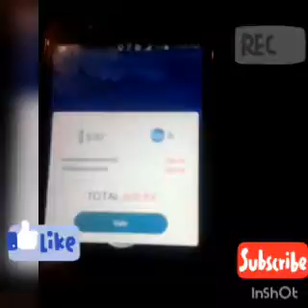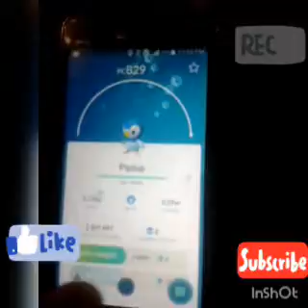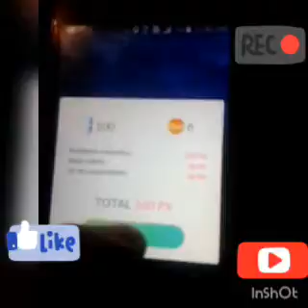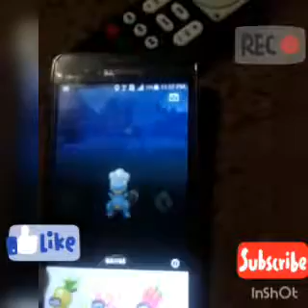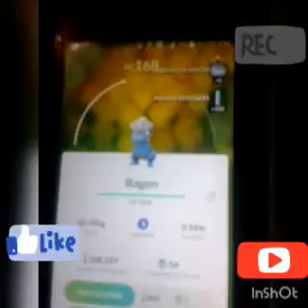Consigo registrar a Piplud enla pokedex ( + me sale un Chimchar y un Heracross